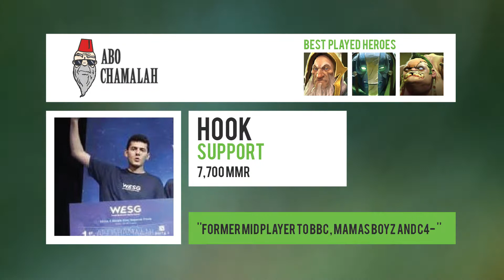AGC | Abu Chamalah Team Profile | Abo Chamalah ملف فريق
An overview of Team Abo Chalamah  From AGC's Dota 2 tournament @AGC_TV

 @AGC_TV Dota 2 AGC من دوري Abo Chalamah نظرة عامة حول فريق

!نحتاج اشتراككم و مساعدتكم في هذا العمل لنؤمن النجاح الكبير للشرق الاوسط و اي سبورتس

We need your help to make this as great as can be for the region and esports!